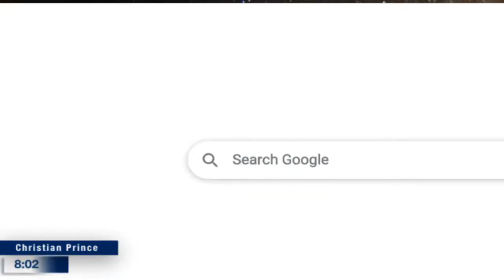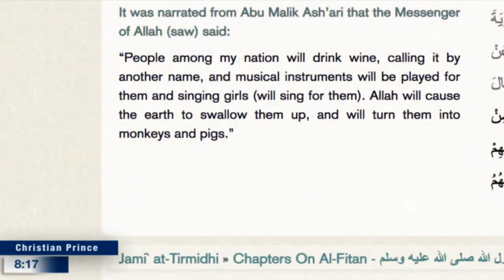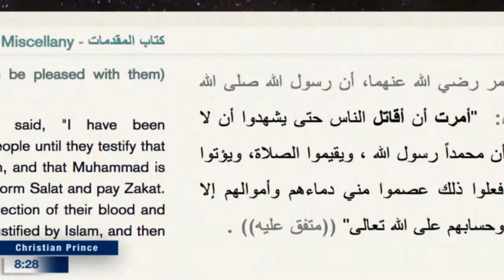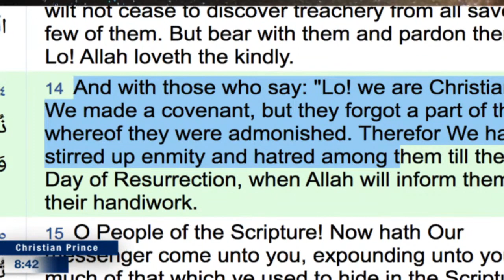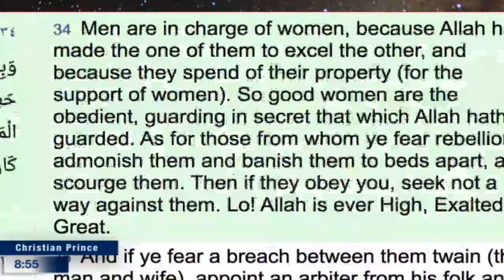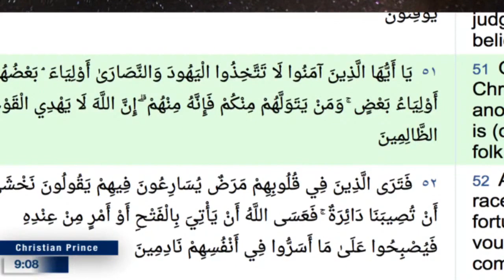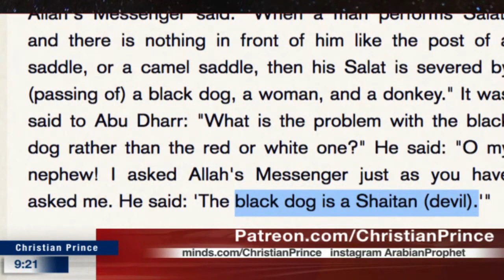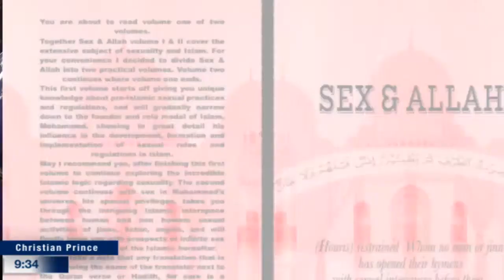Daud Kim Refuted Christian Prince in three minutes "Are you scared?"